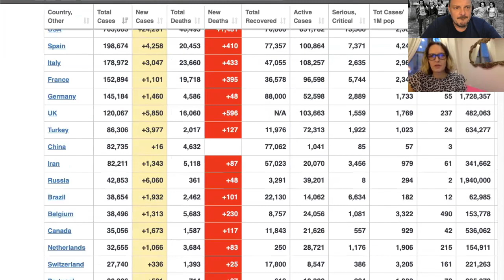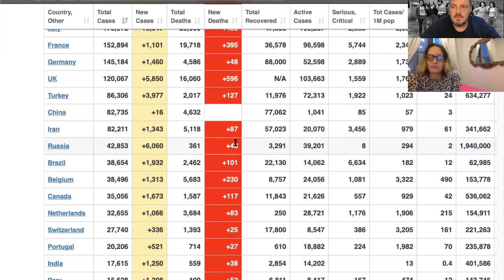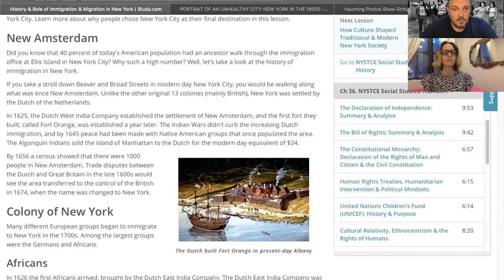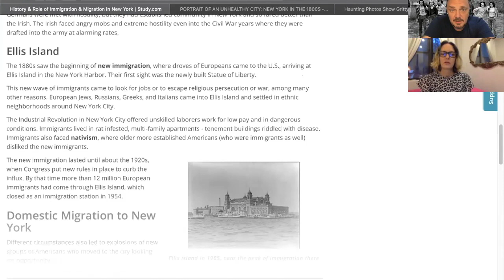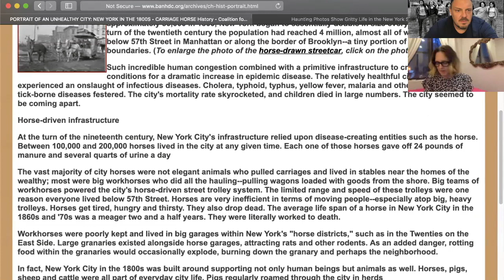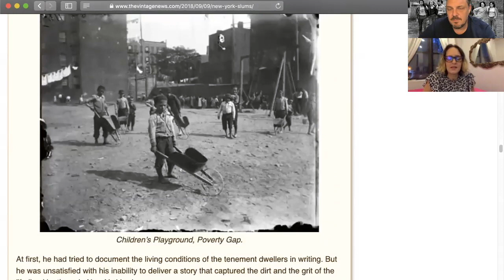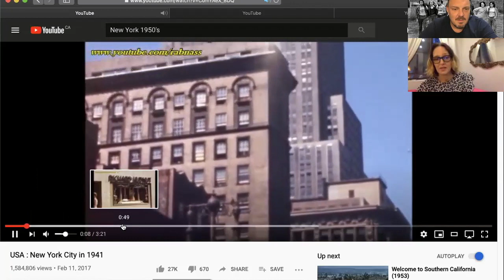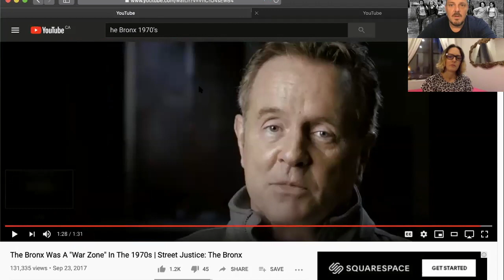Insight: The Rise & Fall of NYC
We take a look into the rise & fall & rise again of New York City & the current situation.